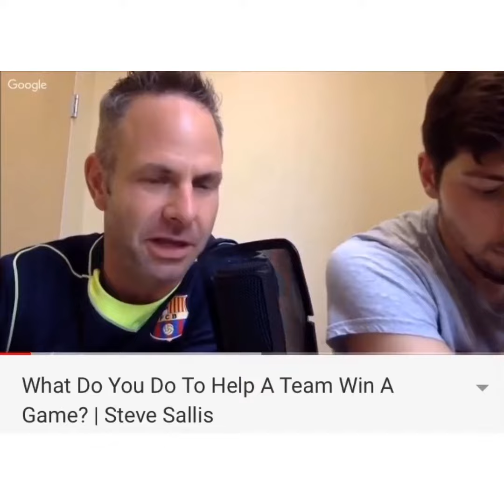How does Steve Sallis from Solutions Mindset Ltd help a team win a game?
Mindset expert Steve Sallis discusses the processes that drives elite culture in professional football